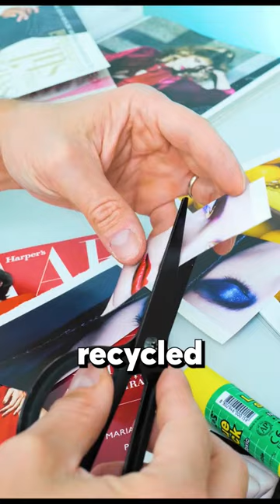Pop Art Icon